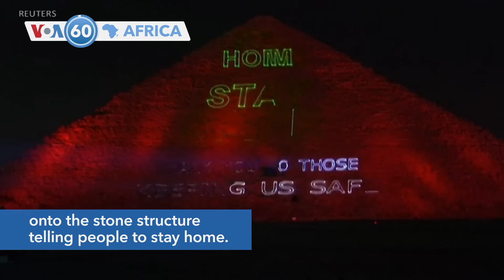Hurumende Yoenderera Mberi Nekukurudzira Kuti Vanhu Vagare Mudzimba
Hurumende yoenderera mberi nekukurudzira kuti vanhu vagare mudzimba kuitira kuti huwandu hwevanhu vari kubatwa nechirwere cheCoronavirus munyika husarambe hwuchikwira.